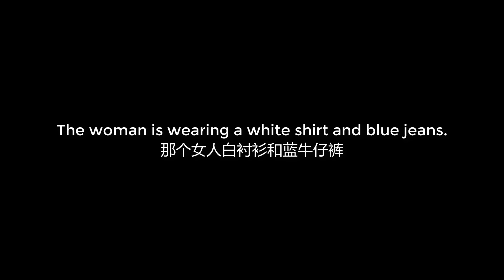00772 The woman is wearing a white shirt and blue jeans 那个女人白衬衫和蓝牛仔裤